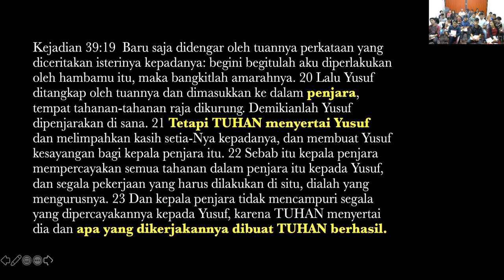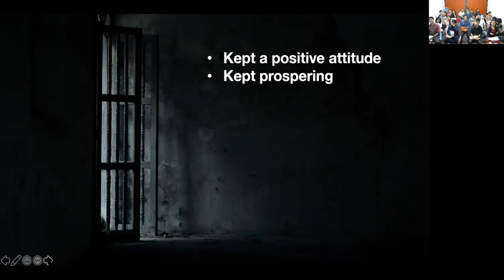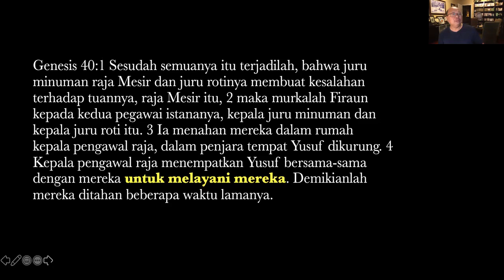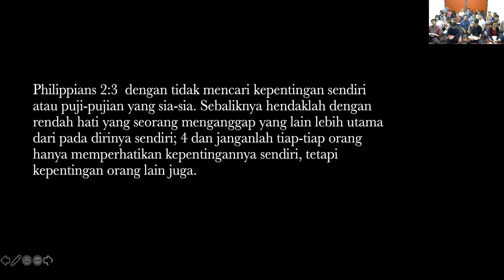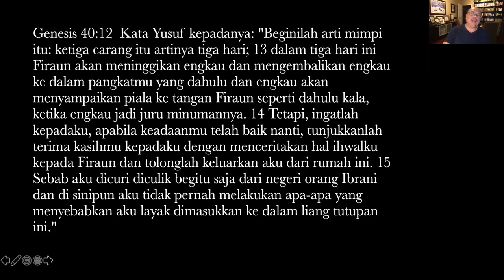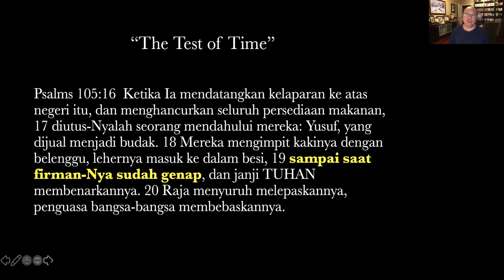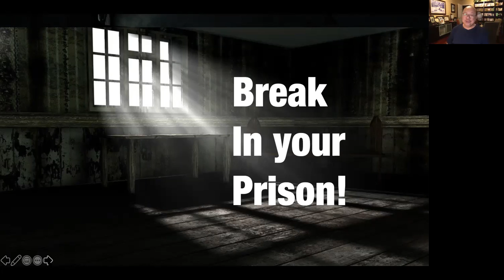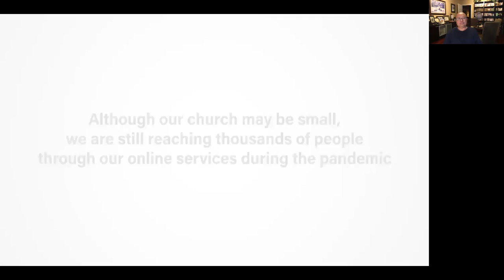BSOM Retreat Day 4 Session 15 Prison Break Danny Hanafi Los Angeles August 20 2020